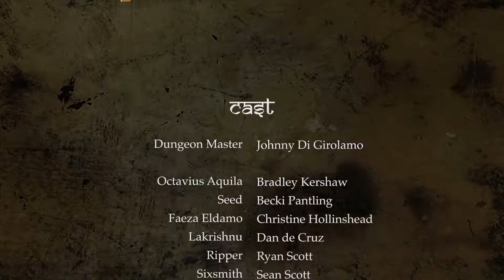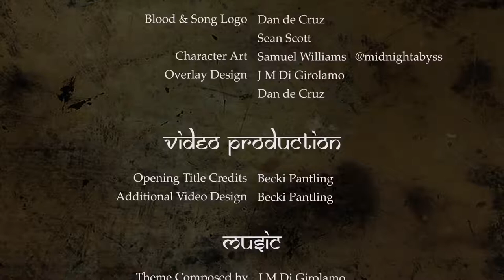Blood and Song Episode 5: A Bond Once Made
Unexpected Medicine. Ripper makes his Oath and the party begins their investigations.

Homebrew Dungeons and Dragons 5e Campaign | Blood and Song Episode 5

Join a D&D 5e inspired livestream in the world of Erionwel. With the companionship, clashes, energy and warmth of Players (and Characters!) ranging from the wise and worldly Tabletop Gamers to the creative and inspired Noobs, Blood & Song promises a fun time among friends in a diverse, brutal and magical 'verse influenced by ancient tales of The Silk Road.

Christine Grace Hollinshead...Faeza Eldamo
Dan de Cruz...Lakrishnu
Sean Scott...Sixsmith
Ryan Scott...Ripper
Bradley Kershaw...Octavius Aquila
Becki Pantling...Seed
Johnny Di Girolamo...Dungeon Master

Erionwel created by J M Di Girolamo
Additional Material by Blood & Song and The Cast

Blood & Song logo by Dan de Cruz and Sean Scott
Character Art by Samuel Williams
Overlay Design by Dan de Cruz and Johnny Di Girolamo and Bradley Kershaw

Opening Title Credits by Becki Pantling
Additional Video Design by Becki Pantling

Theme Composed by J M Di Girolamo and Arranged by Dan de Cruz and J M Di Girolamo

Social Media Management by Becki Pantling and Ryan Scott and Sean Scott

Accessibility Champion by Christine Hollinshead

Livestream Broadcast by Bradley Kershaw

Produced by Dan de Cruz and Sean Scott
Project Management by Ryan Scott

Blood & Song is presented by Total Party Win